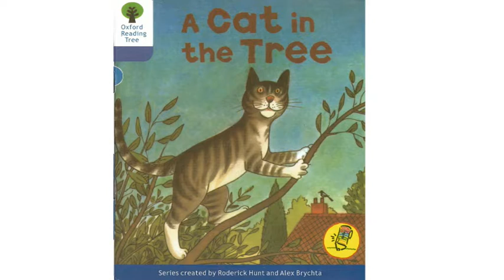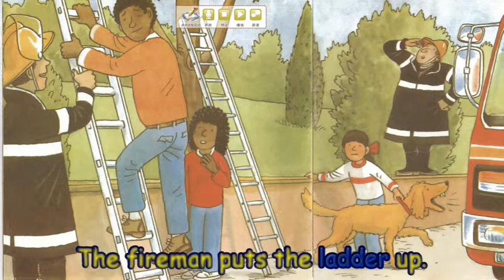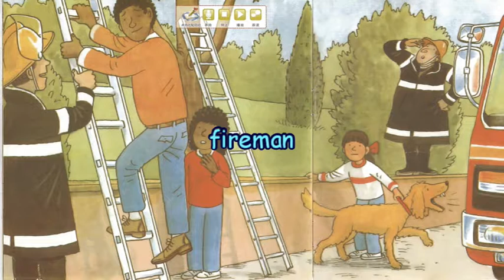Oxford Reading Tree 3 10 A Cat in the Tree 中英